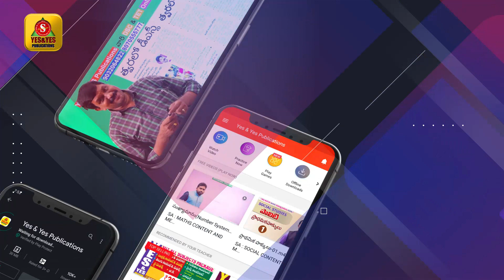TET-DSC దసరా ఆఫర్స్ || YES & YES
విద్యార్థులు గమనించగలరు ALL SUBJECTS PACKAGE ఆఫర్ కేవలం Rs-2799\- ఈ ఆఫర్ కొద్ది రోజులుమాత్రమే

TET-DSC అభ్యర్థులకు దసరా శుభాకాంక్షలతో YES & YES PUBLICATIONS  వారు అందిస్తున్న భారీ ఆఫర్స్
TET-DSC (SGT) - ALL SUBJECT PACKAGES - కేవలం : 2799/- మాత్రమే
స్కూల్ అసిస్టెంట్ : జీవశాస్త్రం కంటెంట్ &  మెథడ్స్ : 1947/- మాత్రమే
స్కూల్ అసిస్టెంట్ : తెలుగు కంటెంట్ &  మెథడ్స్      : 1947/- మాత్రమే
స్కూల్ అసిస్టెంట్ : గణితం కంటెంట్ &  మెథడ్స్      : 1947/- మాత్రమే
స్కూల్ అసిస్టెంట్ : సోషల్ కంటెంట్ &  మెథడ్స్       : 1947/- మాత్రమే
ఈ అవకాశాన్ని అభ్యర్థులందరూ సద్వినియోగపరుచుకోవాలని  ఆశిస్తూ మీ
YES & YES PUBLICATIONS